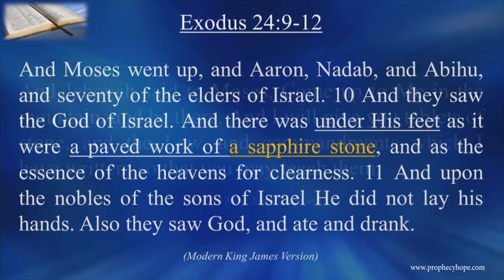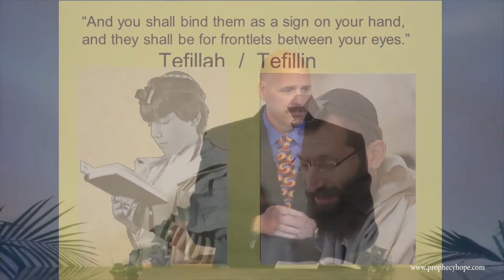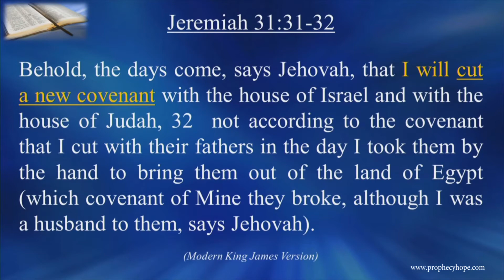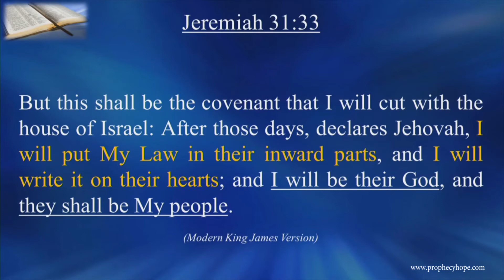Safety In Wisdom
There are many people who believe that living the Christian life is restrictive and confining. In this sermon, Prophecies of Hope evangelist Mark Martin gives an overview of Proverbs chapter 7 while illustrating how there is safety and freedom in following the wisdom from God.